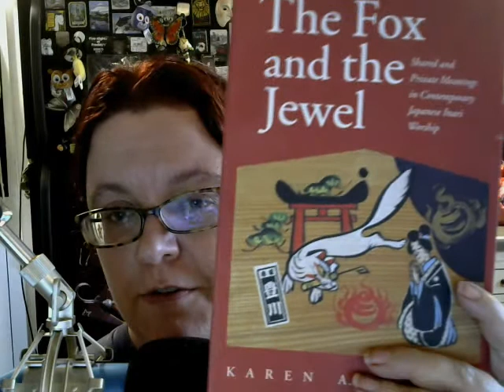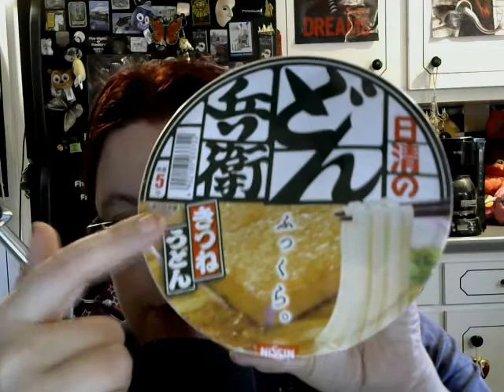The Fox And The Udon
I have a distinct idea Inari is giggling over all of this.